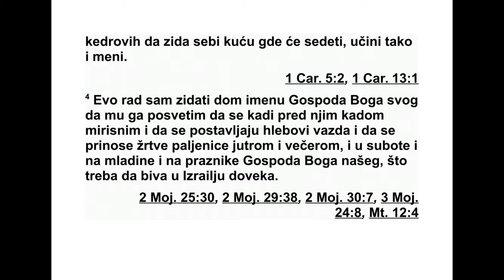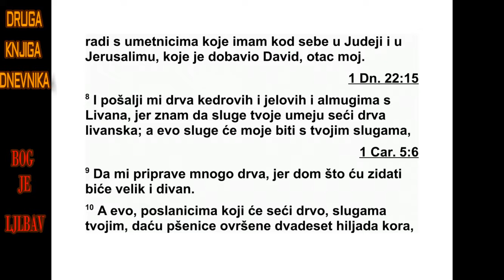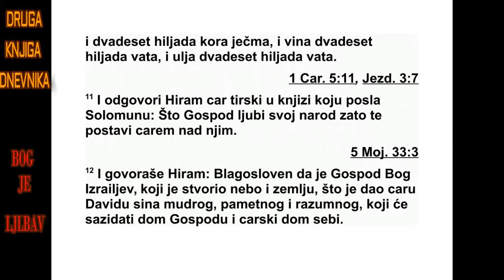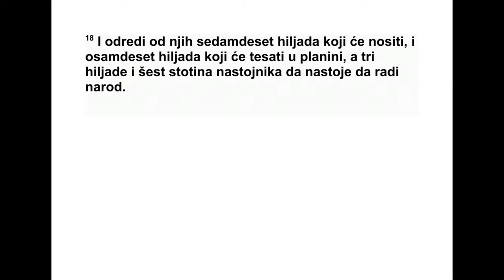DRUGA KNJIGA DNEVNIKA DRUGA GLAVA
Соломон је издао заповест да се сагради
дом Господњем имену, а за њега царски
двор. 2 Зато је Соломон одредио седамдесет
хи љада носача, осамдесет хиљада клесара у
планини и три хиљаде и шесто оних који ће
их надгледати. 3 Затим је Соломон поручио
Хи раму, цару Тира: „Мом оцу Давиду слао си
кедровину да сагради себи двор за стано -
вање. 4 Ево, имам намеру да изградим дом
имену Господа, свог Бога, и посветићу га
ње му, да се пред његовим лицем приноси
ми рисни кад, да се редовно постављају на -
слагани хлебови и да се приносе жртве па -
ље нице ујутру и увече, на Шабате, на мла -
дине и на празнике Господа, нашег Бога. Не -
ка се тако довека чини у Израелу. 5 Дом који
ћу градити биће велик, јер је наш Бог већи
од свих других богова. 6 Ко би му могао
саградити дом кад га небеса и небо над
небесима не могу обухватити? Ко сам ја да
му саградим дом - осим да то буде место где
ће се приносити кад пред његовим лицем? 7
Зато ми сада пошаљи вештог човека који зна
да ради са златом, сребром, бакром, гвож -
ђем, вуном пурпурне боје, гримизним и пла -
вим предивом и који зна да резбари. Он ће
радити заједно с вештим љу дима који су код
мене у Јуди и у Јерусалиму, које је изабрао
мој отац Давид. 8 Пошаљи ми са Ливана ке -
дрово, смреково и алгумово дрво, јер знам
да су твоје слуге веште у сечи дрва са Ли ва -
на, а моје слуге радиће с твојим слугама. 9
Припремите ми много дрва, јер ће дом који
ћу саградити бити изузетно велик. 10 Тво -
јим слугама, дрвосечама који ће обарати др -
ве ће, даћу за храну двадесет хиљада кора
пше нице, двадесет хиљада кора јечма, два -
де сет хиљада бати вина и двадесет хиљада
бати уља.”
11 Тада је Хирам, цар Тира, послао Со ло -
мону овај писани одговор: „Зато што Господ
во ли свој народ, зато те је поставио за цара
над њим.” 12 Хирам је још рекао: „Нека је
благослов љен Господ, Израелов Бог, који је
створио небеса и земљу, јер је цару Давиду
дао мудрог сина, паметног и разумног. Он ће
Господу саградити дом, а себи царски двор.
13 Зато ти сада шаљем Хирам-Авива, вештог
и разумног човека, 14 сина једне жене из
Дановог племена, коме је отац из Тира. Он
зна да ради са златом, сребром, бакром,
гвож ђем, каменом, дрветом, вуном пурпурне
боје, плавим предивом, финим платном, гри -
мизним предивом, и зна да резбари свако -
јаке резбарије и да прави нацрте за све што
му се повери да направи. Он ће радити с
тво јим вештим људима и с људима мог гос -
по дара Давида, твог оца. 15 Нека сада мој
господар пошаље својим слугама пше ницу,
јечам, уље и вино, као што је обећао. 16 А
ми ћемо на Ливану исећи онолико стабала
колико ти треба, везаћемо их у сплавове и
спустити морем до Јопе, а ти их оданде от -
преми у Јерусалим.”
17 Соломон је пребројао све странце који
су били у Израеловој земљи после пописа
ко ји је спровео његов отац Давид и било их
је сто педесет три хиљаде и шесто. 18 Од
њих је одредио седамдесет хиљада носача,
осам десет хиљада клесара у планини и три
хиља де и шесто надгледника који ће над зи -
рати људе у служби.